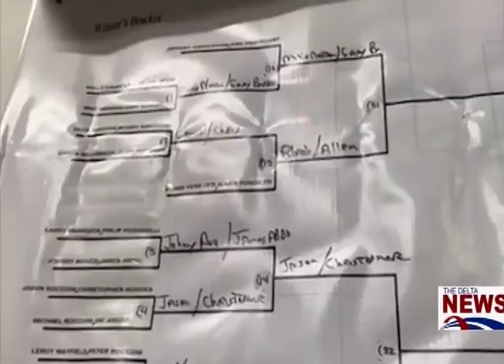Bocce Ball in the Delta